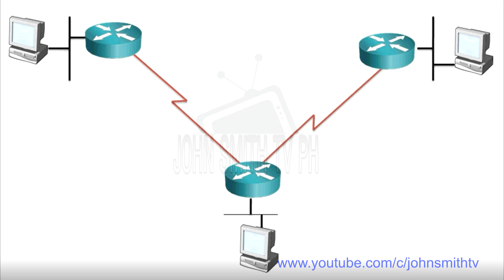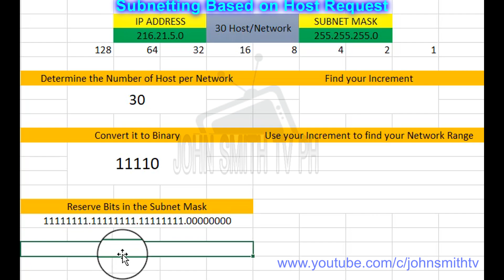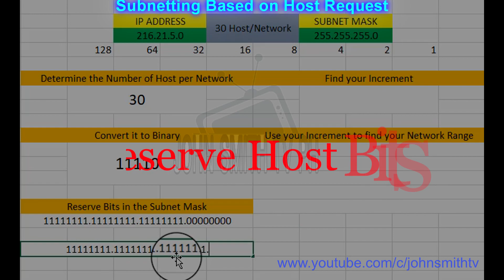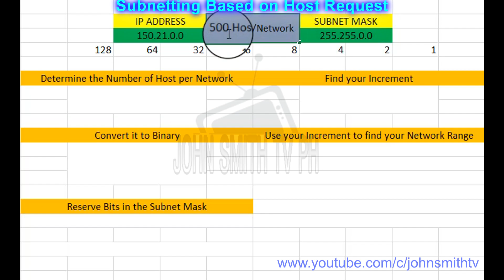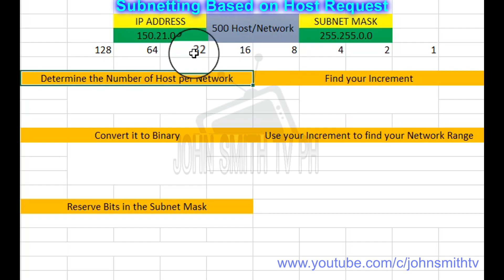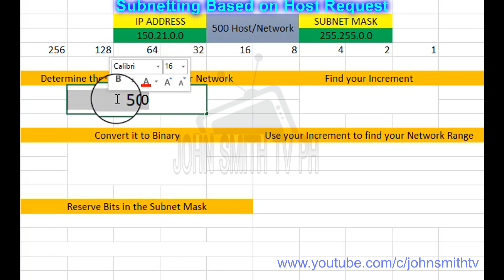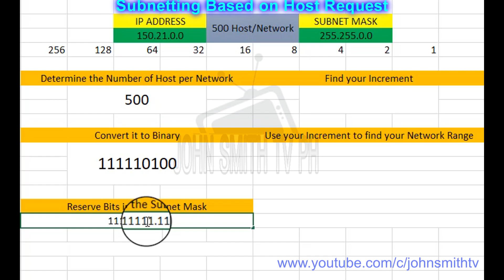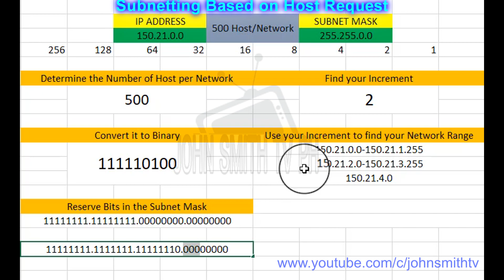Subnetting Creating Subnets Based on Host Requirements English Tagalog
Reverse Engineering is very challenging specially when you are dealing with Subnet.

In this video we will again walk through Reverse Engineering a Subnet but this time with more examples and more scenarios.

You may find this video too long but in here I will explain it clearer and deeper one by one. So I advice you to be patient enough to finish this video.

As you walk through this video you will learn more formulas that can help you solve a problem in a lesser time.

subnetting
subnetting tagalog
subnetting tutorial
subnetting for beginners
subnetting easy
subnetting tutorial for beginners
subnetting class b
subnetting in computer networks
subnetting class a
subnetting class c
subnetting scenario
subnetting and ip addressing
subnetting based on host requirements
subnetting scenario packet tracer
subnetting packet tracer
subnetting based on network requirements
vlsm
subnetting reverse engineering